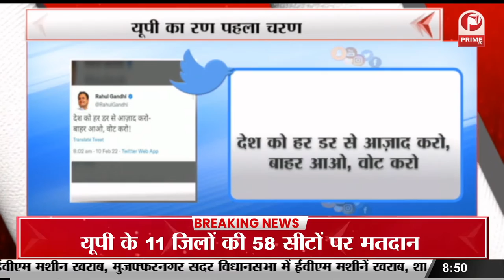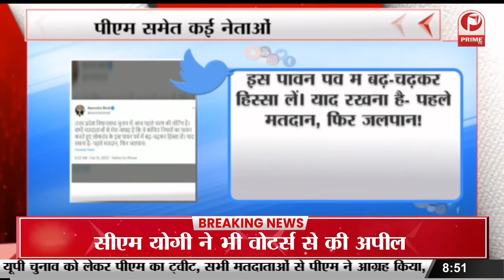Tweet कर सभी राजनेताओ ने की मतदान की अपील || Prime Tv